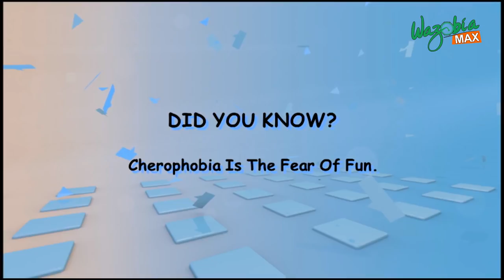DJ CUPPY - how will you feel if the person you trusted betrays you?